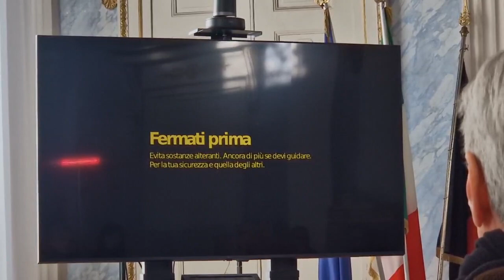GUIDA SICURA: "Vabbè easy, è soltanto un drink"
La campagna di comunicazione del Comune di Aosta la campagna firmata genZ "Fermati Prima" per la sensibilizzazione ad una guida più sicura.